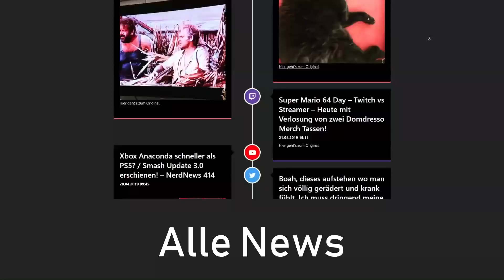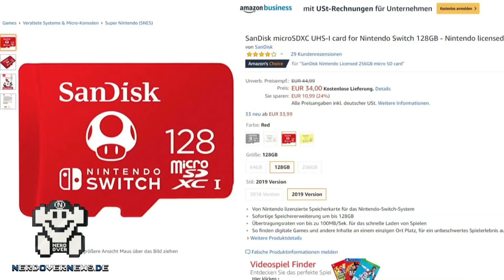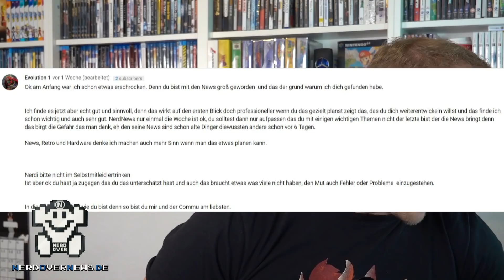Mario Kart Tour mit Pay to Win? / PS5 ist nur Nische - sagt Sony!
Hier ist nun die erste News geschnitten von Tenox :) Toll gemacht!
➡️ Neue Nintendo Speicherkarten
➡️ Mario Maker 2 vorbestellen

🔟 Mit PS5 & Xbox Scarlett müssen wir länger auf AAA-Spiele warten, sagt Capcom

1️⃣1️⃣ Team Sonic Racing: Online-Multiplayer mit Freunden im Team derzeit nahezu unmöglich / Intro fehlt

1️⃣2️⃣ Mario Kart Tour - Pay to Win?

💡 Weitere Hinweise 💡

IMPRESSUM

allyance
Cuvrystr. 3-4
10997 Berlin